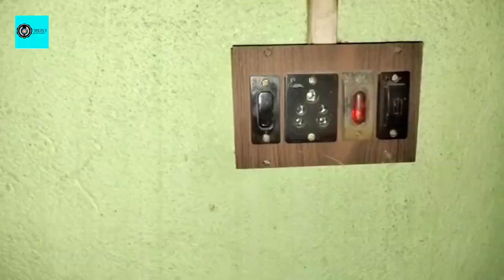How To Make A Portable USB Decoration LED Light😱😳🎆|| खराप एलिडी बल्ब से बनाए एक Gorgeous light😱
Awesome use of old led bulbs.
Learn how to use dead led bulbs to make beautiful and Colourful light.

Make At Home A Beautiful And Colourful USB LED Light😳🎆|| खराप एलिडी बल्ब से बनाए एक Gorgeous light😱

How To Make A Portable USB Decoration LED Light

Can You Believe This Gorgeous Light Comes From a USB?

make useful things from old USB cable and LED bulb.

in this video you will learn a awesome use of old led bulbs and USB cable

Instagram Link:-I'm on Instagram as @abhijitfirefly. Please follow my photos and videos.